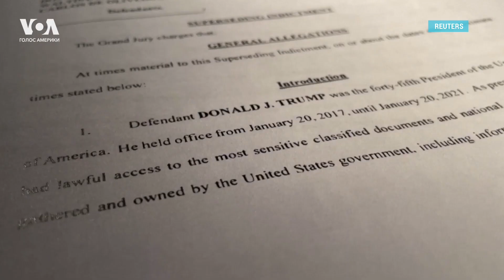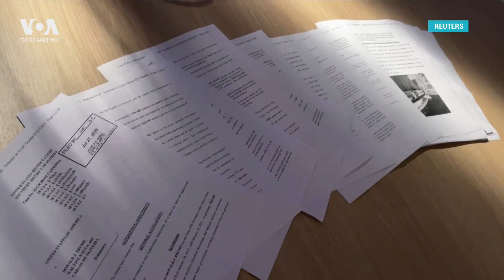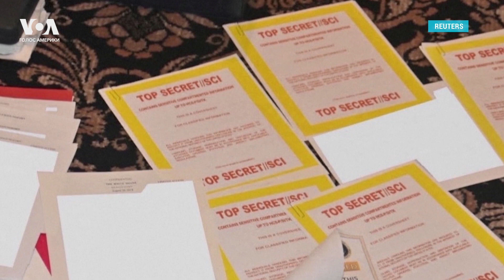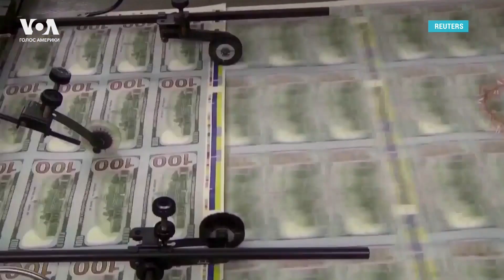«Чем больше ему предъявляют обвинений, тем сильнее он нравится ядерному электорату»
«Голос Америки» поговорил с экспертами и политологами о предъявленных обвинениях экс-президенту США и о том, как они отразятся на его избирательной кампании